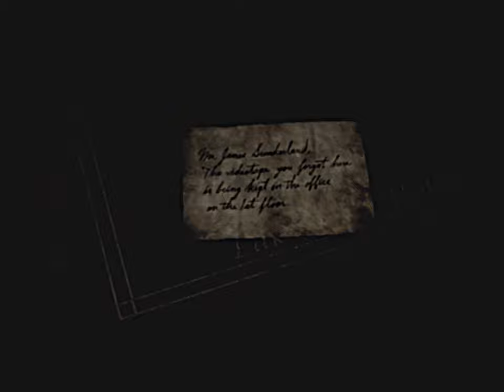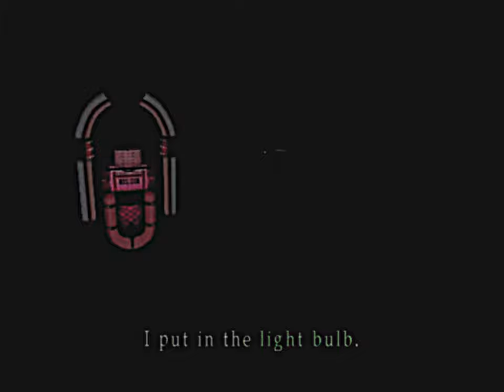Silent Hill 2 (Ep. 13 – One Person)